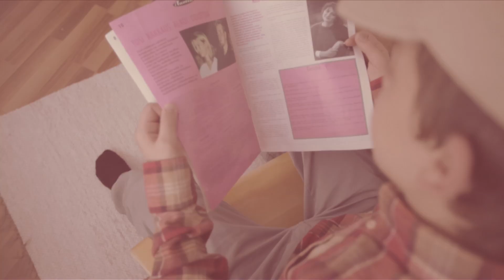Miksi tilata Nuotta? Katso!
Nuotta on Suomen suurin kristillinen nuortenlehti. Lehteä ovat tehneet nuoret nuorille aina vuodesta 1979. Tule sinäkin mukaan ja tilaa omasi!

Kuvaus: Hannu Korpela